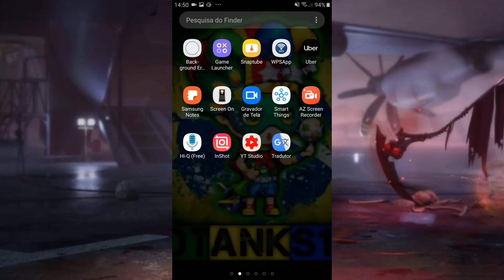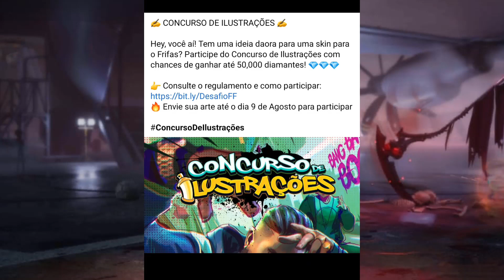CORRE!!!! MEGA EVENTO NO FREE FIRE, VALENDO 50 MIL DE DIAMANTES 2020